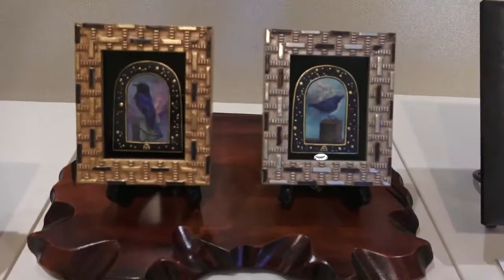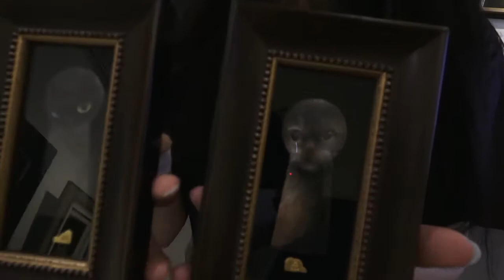令和動物図鑑展 2020福屋八丁堀本店：井上雅未花「幸の鍵」シリーズ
令和動物図鑑展　福屋八丁堀7階ギャラリー101から
作家自身が作品解説をお送りしております。
井上雅未花「幸の鍵」シリーズ